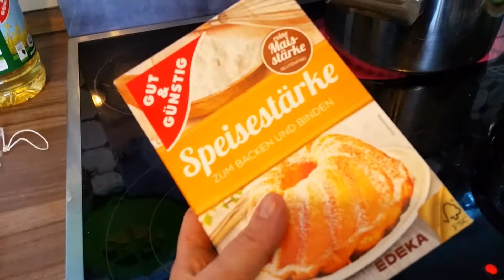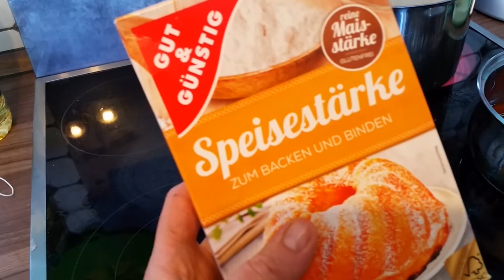Schweinebraten nach "Madeleines Art" I simpel pulled pork im Backofen I Madeleines Schlemmerparadies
heute ging es einfach und schnell... ein einfaches schnelles Rezept für den Alltag. Wer aufwändigeres braucht, dem habe ich etwas noch im Rezept dazu geschrieben auf meinem Blog.
Da jeder mehr Zeit mit der Familie und Freunde verbringen möchte, machen wir immer öfters gerne Braten der einfach lange im Ofen gagart wird. Wir hatten zwar fasst ein Pulled Pork, das war auch perfekt so, nächsten Tag hatten wir den Rest vom Fleisch,
klein gerupft und etwas noch mariniert mit Barbecue Sauce und süss scharfe Asiasauce und der Burger war ein Gedicht.
Natürlich waren die Saucen selbst gemacht. Wer daran Interesse hat, sagt bescheid und gebt Feedback.

Ihr wisst ja, versuche mein Bestes eure Wünsche was Videos angeht immer nach zukommen.

So, nun aber viel Spaß beim zusehen, nachmachen und aufschlemmen...

Knutscha
Eure Madeleine

Wenn dir das Video gefallen hat ➤ Du darfst gerne...
➤ ein Däumchen nach oben mir geben
➤ die Glocke drücken (damit du kein Video mehr verpasst)
➤ kommentieren
➤ teilen

★... in welcher Reihenfolge du dies machst...überlasse ich ganz Dir...★

Folgt mir doch noch auf...

➤Meine Werkzeuge:
*PATIVERSAND meine erste Wahl beim Einkaufen:

➤Maschinen:
*Kitchen Aid Classic
*Klarstein Bella Rosa

* Hinweis: Links die mit einem Sternchen* gekennzeichnet sind führen zu amazon.de oder Pativersand. Klickst du auf den Link und kaufst einen beliebigen Artikel, erhalte ich für unsere Arbeit mit meinem Channel eine kleine Provision von Amazon oder Pativersand. Am Preis ändert sich nichts. Ich empfehle Produkte ausschließlich, wenn Ich von ihnen überzeugt bin.